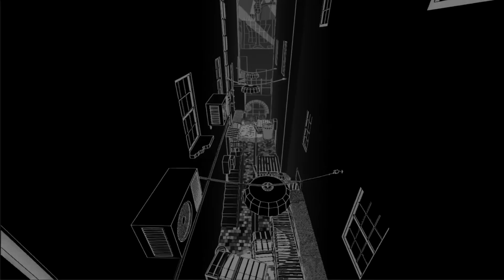Hirilun - 2nd Trailer - First Person Platformer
Hirilun is a time-trial-based first-person platformer in which you will explore a dark and strange city. Run, jump, glide, sprint and dash to achieve the best possible time, and compete with your friends in worldwide leaderboards.